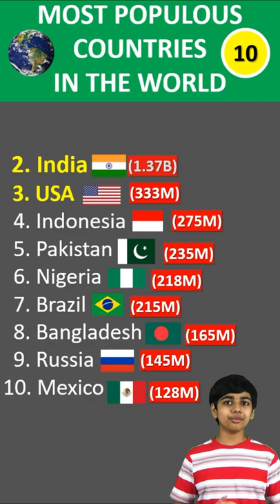Top 10 MOST POPULOUS Countries in the World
These are the top 10 MOST POPULOUS countries in the world!